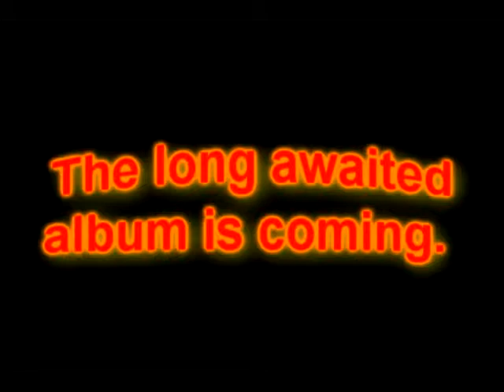MEGA DEATH-THE GREG STONE SESSIONS PREVIEW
Enjoy this track from upcoming limited, numbered edition of the rare rehearsal recordings from the band Megadeth bought their name from as we celebrate the 30th anniversary of the debut show, Halloween 2014.  The album will feature rare tracks, photographs and other unseen surprises.